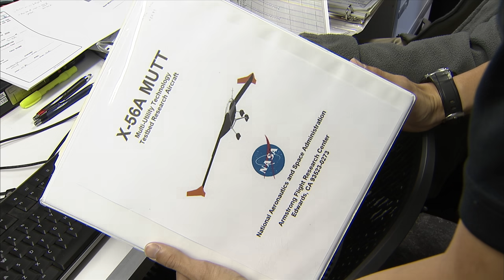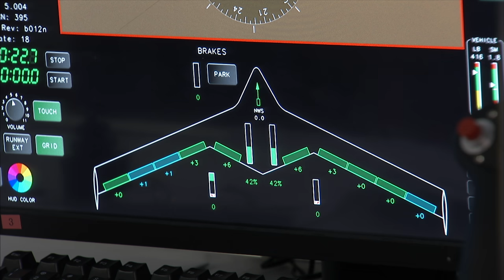NASA Asian American Pacific Islander History Month – Alex Chin, Armstrong Flight Research Center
Alex Chin is an aerospace engineer in the Aerostructures Research Branch at NASA’s Armstrong Flight Research Center in Edwards, California. He is responsible for planning, executing, and analyzing tests to support structural dynamics research at Armstrong.